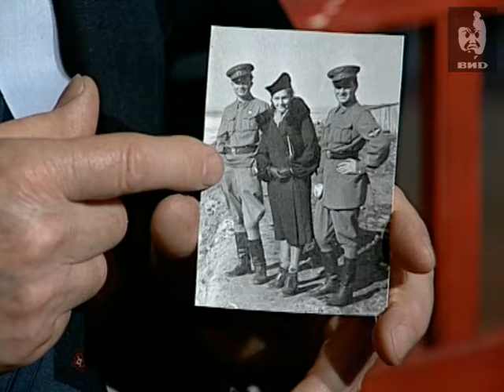Как это было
Ведущий: Олег Шкловский.
Сын Н.С.Хрущёва - предатель или герой? Дело 1943 года.

Персоны:
Сталин И.В. -- революционер, политический, государственный, военный и партийный деятель.
Хрущёв Н.С. -- Председатель Совета Министров СССР, Герой Советского Союза, Трижды Герой Социалистического Труда.
Микоян С.А. -- генерал-лейтенант авиации, Заслуженный летчик-испытатель СССР, Герой Советского Союза, кандидат технических наук.
Аджубей Р.Н. -- советская журналистка, писатель-публицист, дочь Н.С.Хрущёва.
Хрущёв Ю.Л. -- Заслуженный летчик-испытатель РФ, полковник в отставке.
Сухомлинов А.В. -- военный историк, Заслуженный юрист РФ, полковник юстиции в отставке.
Берия С.Л. -- советский ученый, инженер-конструктор в области радиолокации и ракетных систем, сын Л.П.Берии.
Базанов П.В. -- Заслуженный военный летчик СССР, Герой Советского Союза.